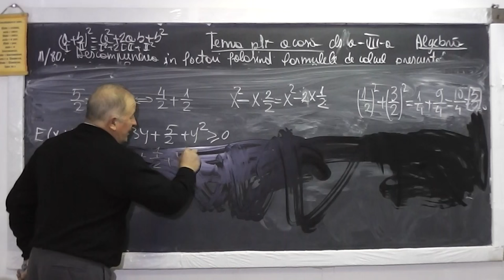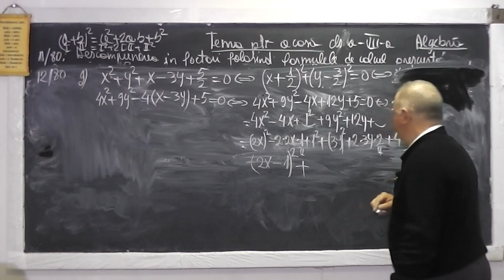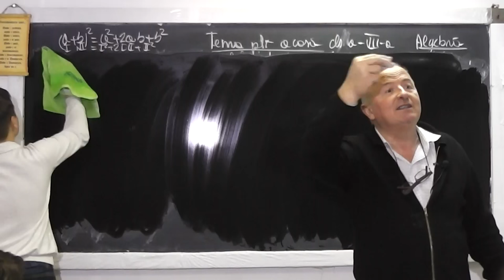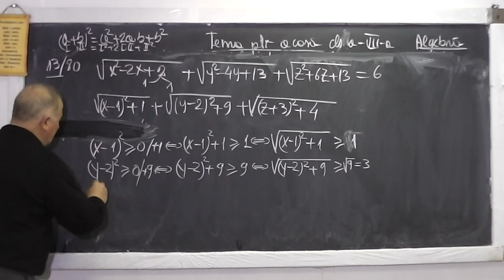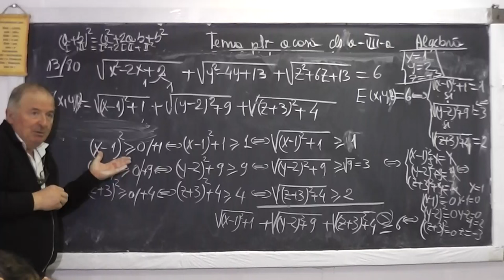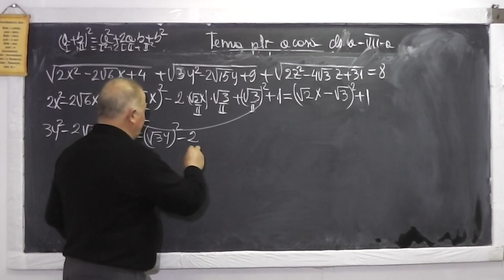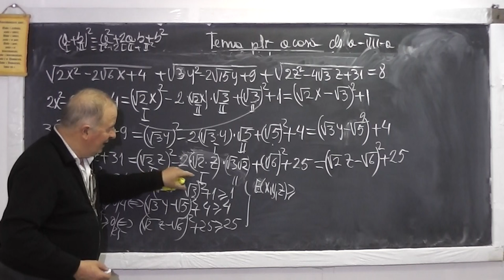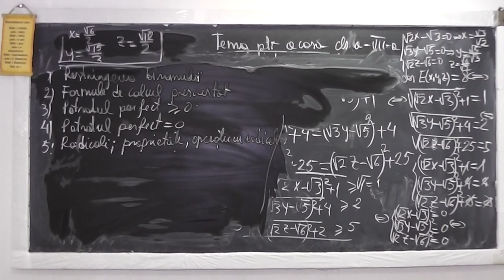2/2 Lectia 879 - Formule de calcul prescurtat | Restrangerea binomului | Radicali - Tema Clasa 7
Aceste lectii sunt sustinute de voi si daca va sunt utile, as aprecia un Like, Share, Comment - In aceasta lectie de matematica pe care o puteti vedea in direct si pe ne ocupam de tema pentru acasa la clasa a VII-a. Din cuprins: Restrangerea binomului (suma si diferenta), Formule de calcul prescurtat, Patratul perfect este mereu mai mare egal ca 0, Radicali, Operatii cu radicali.